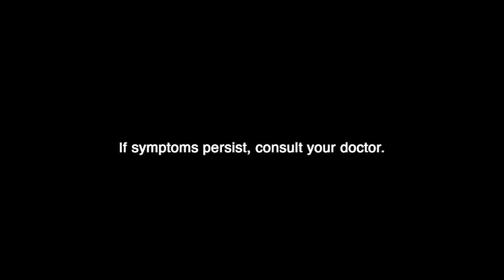Head Cold 30s